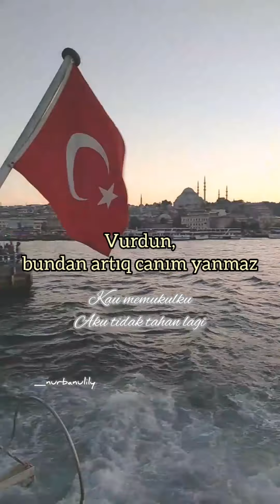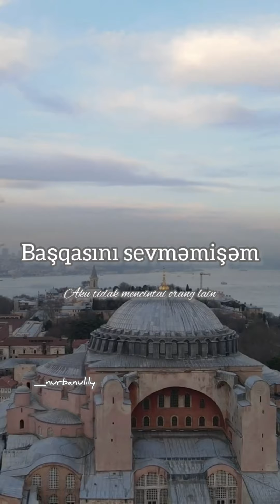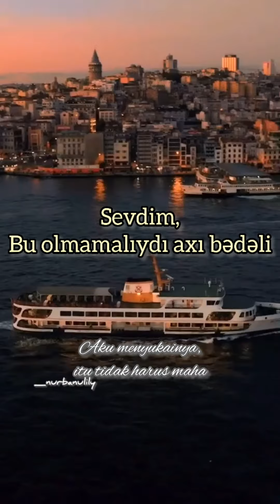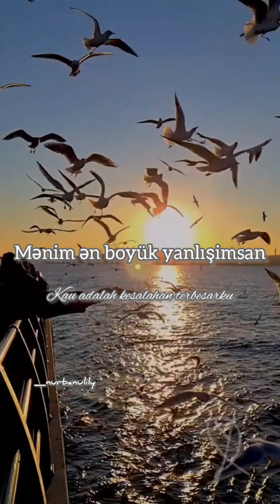Ayten Rasul - Yanlışımsan ( you are my mistake ) + indo subtittle